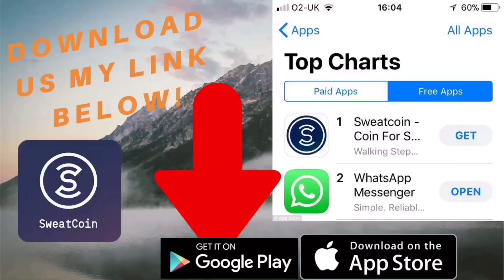GTA 5 Online Modded Outfit Glitch Female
Make sure to sign up and follow me 🙈

Kik: DontJudgeMeYT

I sell modded accounts cheap  Kik: Dontjudgemeyt Instagram: Dontjudgemeyt gta 5 online My Top 10  tryhard male outfits PS3 PS4 modded account giveaway soon mods dope modded outfits glitch female male character Lzz tryhard outfits FaceTime rpg video jet gta5 modded outfits glitch female male character glitch PS4 ps3 Xbox xbox360 Xboxone pc logo I also have ready made accounts for sell cheap ps3 PS4 Xbox xbox360 Xboxone pc Lzz free no trades Fuckopps no crew hop FaceTimegod gta5 online cheap PS4 accounts cheap Xboxone modded accounts how to get paid playing video games YouTube ad  really cheap modded accounts killing try hards opps car Glitch Nicki Minaj chun Li kash doll run me my money 💴